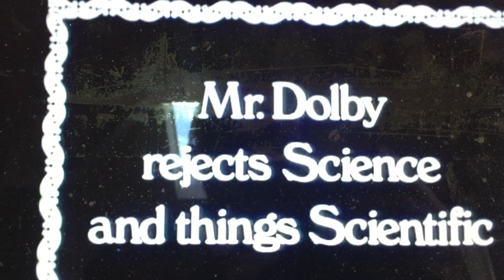Science behind Covid-19 in the USA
A quick out-of-context review of how the USA became #1 in the World for Covid-19 cases and deaths. Shot with my phone from the computer... something to do.